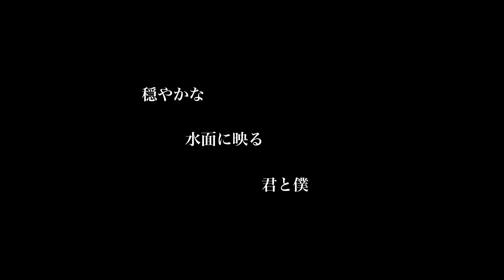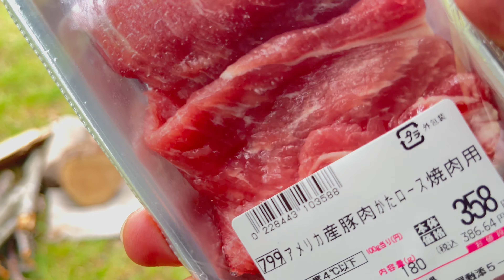ひとり最高‼︎湖畔で満喫する独り身キャンパー。ソロキャンプは辞められない！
今回は、大好きな水辺でソロキャンプを大満喫しました^ ^

■お気に入りのポタ電
・AFERIY ポータブル電源
・GRECELLポータブル電源  500W
・ALLPOWERS R600 ポータブル電源